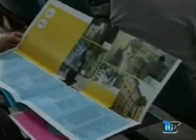Espansione TV - Tg Notizie - Conferenza Stampa Galli Moda Lab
Al Via il Nuovo Corso di Fashion Design all'Accademia di Belle Arti Aldo Galli di Como
Venerdì 6 Maggio 2011 si è svolta la presentazione con le Aziende del territorio

Accademia di Belle Arti "Aldo Galli"
Via Petrarca, 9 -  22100 Como

GALLI Moda Lab, rappresenta una risposta completa ed esaustiva alle esigenze di formazione, sempre più diversificate e specializzate del Sistema Moda. Dall'anno accademico 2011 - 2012 verrà attivato un triennio di Fashion Design, con Diploma Accademico di primo livello

Una scuola a tutto tondo improntata sulla trasversalità e completezza della propria metodologia didattica che, in linea con la filosofia dell'Accademia di Belle Arti Aldo Galli, unisce il sapere al saper fare, la teoria alla pratica. Fondamentale, in questo senso, è il rapporto con le aziende e i professionisti del sistema della Filiera Moda, soprattutto dell'ambito comasco, da sempre distretto industriale capace di innovazione e creatività, che in più di 50 anni di storia hanno realizzato successi impreditoriali e di fama internazionale.